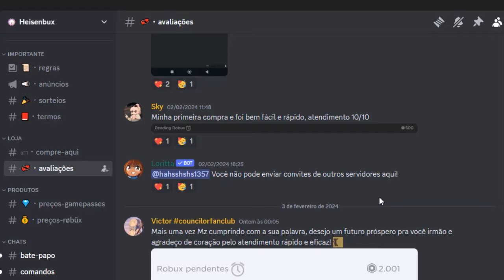2 NEW CODES + TUDO DA PROXIMA UPDATE NO ALL STAR TOWER DEFENSE - SORTEIO DO TOJI E OUTROS??